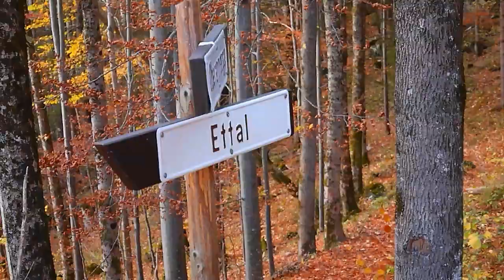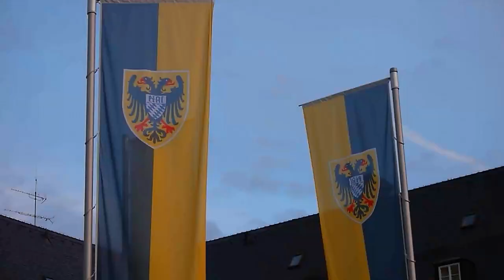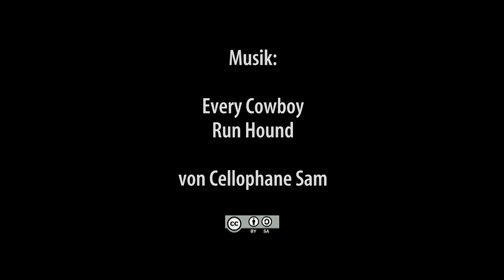Herbst-Abschlusstour auf den Kofel (1342m)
Herbst-Verabschiedungstour über den Kofel und Oberammergau nach Ettal und dann weiter bis Oberau. Eine schöne Runde durch bunten Mischwald und auf einen kleinen, aber feinen Aussichtsberg mit Klettersteigeinlage. :)

Musik cc-by-sa:
Cellophane Sam - Every Cowboy
Cellophane Sam - Run Hound